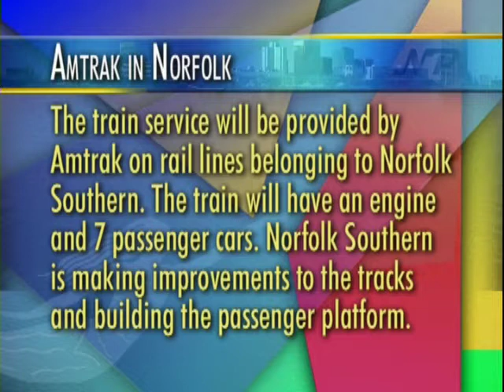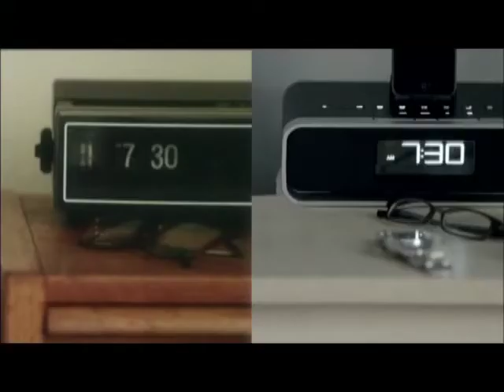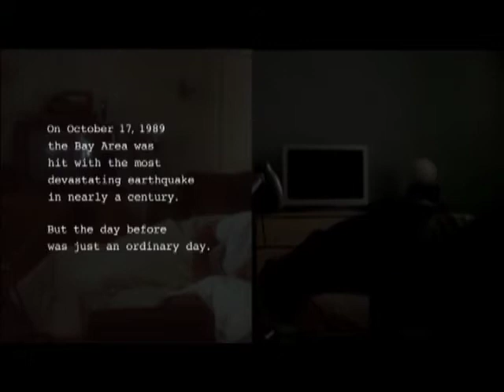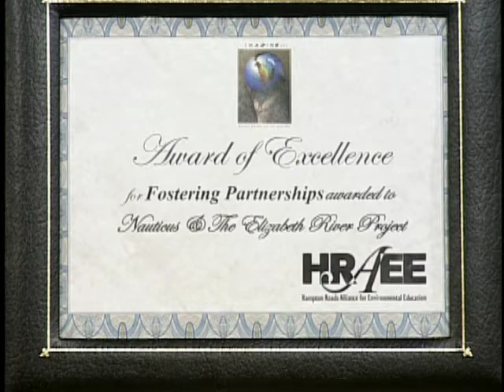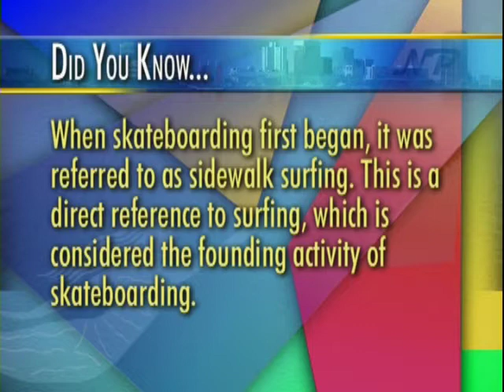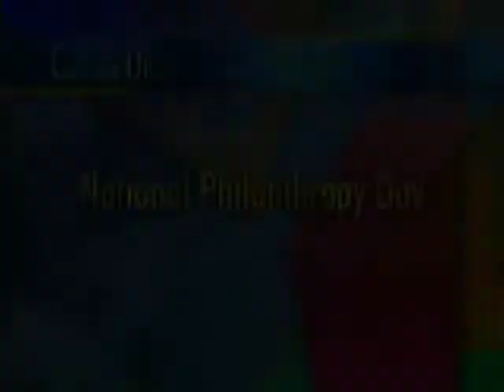Amtrak arriving, Nauticus accolade, Skateboard event, National Philanthropy Day - NP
Norfolk Perspectives with Bob Batcher
00:45 Amtrak arriving
07:28 Nauticus educator earns recognition
16:50 Skateboard event at Northside
23:16 National Philanthropy Day is near